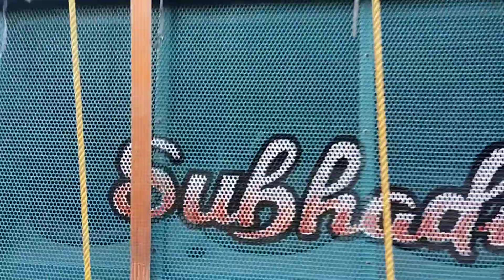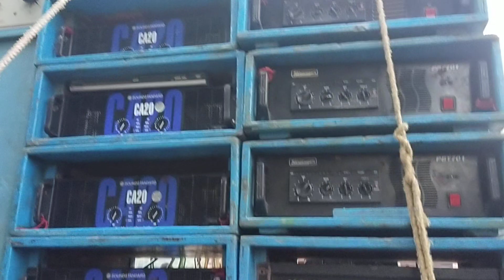Subhadip Music Setap Fitting Time || Benipur Kali Vasan Special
Subhadip Music Setap Fitting Time || Benipur Kali Vasan Special || ‎@DJ DAS MUSIC

You can follow me in facebook and Instagram too.